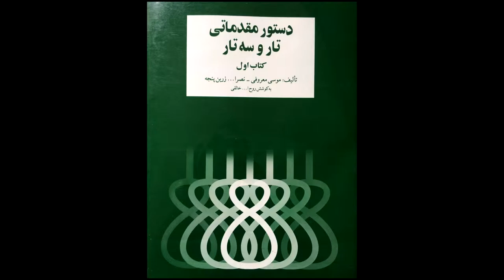تمرین4 سه تار نیما فریدونی دستورمقدماتی تار وسه تار کتاب اول هنرستان موسیقی روح اله خالقی